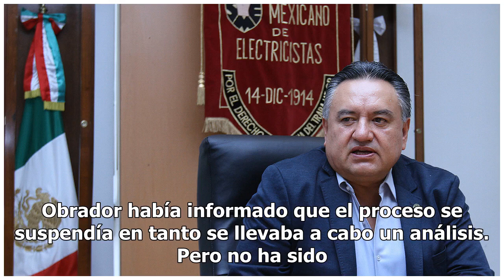Espera la IP que AMLO respete contratos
El presidente y CEO de Siemens para México, Centroamérica y El Caribe, Juan Ignacio Díaz, confía en que el presidente Andrés Manuel López Obrador cumpla su promesa de respetar los contratos firmados durante la pasada administración para la venta de energía y otros servicios a la Comisión Federal de ...